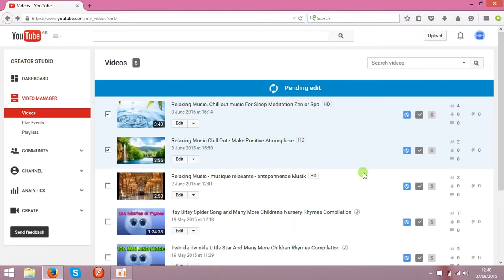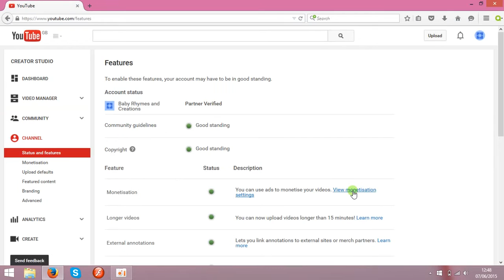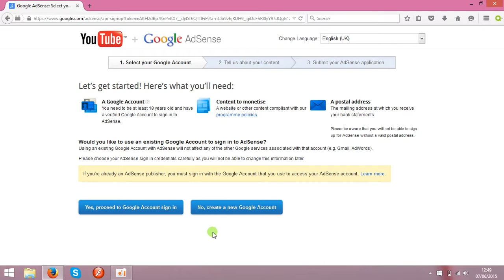How to start Making Money From YouTube Channel???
Set up and build your YouTube channel. Your channel is your personal presence on YouTube. Each YouTube account has one channel attached to it. A YouTube account is the same as a Google account, and creating a YouTube account will grant you access to other Google products, such as Gmail and Drive.

    Create your account or use your existing one. Add keywords to help people find your channel. You can add keywords by navigating to the Advanced section of your Channel Settings. Make sure that your keywords are relevant to your content.
    Your user name can also work for or against you. If it’s short, easy to remember, and original, people will be more apt to remember you. However if you are using an existing account, just stay with it. It doesn't help if you keep changing accounts.

 Monetize your videos. In order to start earning money on your videos, you’ll need to enable monetization. This means you are allowing YouTube to place ads in your video. This also means that you acknowledge that there is no copyrighted material in your video.

    You can monetize a video as it uploads by clicking the Monetization tab and checking the “Monetize with Ads” box.
    To monetize a video after it has been uploaded, open your Video Manager and click the “$” sign next to the video that you want to monetize. Check the “Monetize with Ads” box.

Setup Google AdSense. You can setup Google AdSense for free at the AdSense website. You must be 18 years or older to create your own account. If you are younger than that, you will need an adult to help you.

    You need either PayPal or a bank account and a valid mailing address as well as other information so AdSense can verify who you are and who to send the money to. You only gain money per ad click and a smaller amount per view but it adds up over time. This is why having an audience is key.